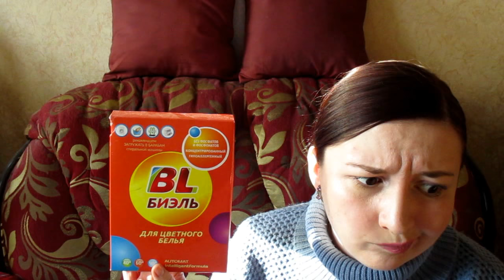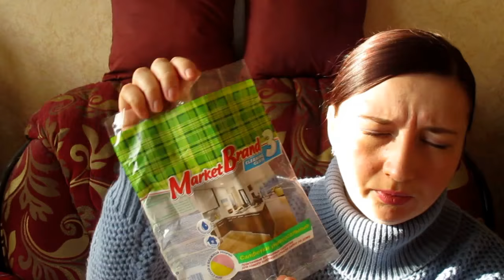ПУСТЫЕ БАНОЧКИ🙎‍♀️/БЫТОВАЯ ХИМИЯ ЯНВАРЬ 2018🚽🛁